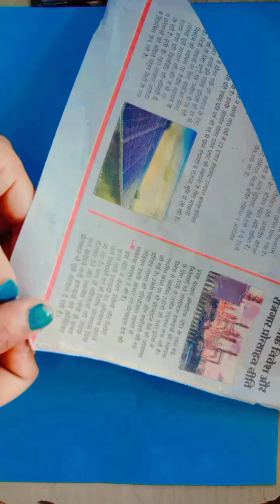wallmate || Diy Paper Wallmate || Easy wall Hanging Decoration || Home Decoration Idea's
creativity bt kajal
paper se flower kaise bnaye
paper se easy flower kaise bnaye
diy paper wall decoration ideas
easy and unique paper Wall hanging decoration craft ideas 💡

music 🎵:-Music:Youth
Musician:Ikson